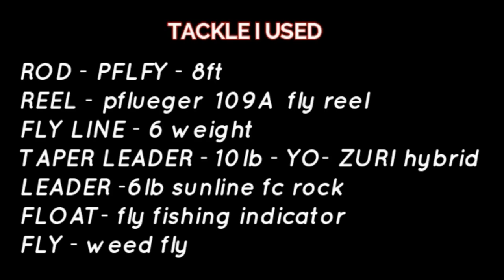Fly Fishing - Catching Luderick on a weed Fly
Catching luderick on fly fishing tackle with a weed fly .
Tackle & rig i used at end of video